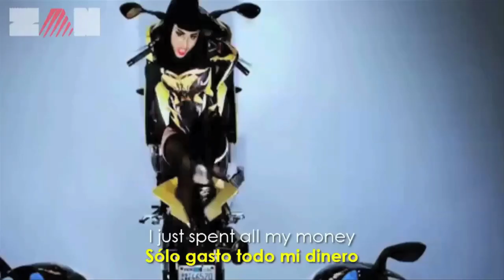FALGUNI SHANE PEACOCK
Falguni and Shane Peacock have built a career in fashion by following their own set of rules. The secret of their success is the unique and unusual styling and attention to detail, they give to each design to create "Luxury".
“We enjoy the challenge and the process that goes into creating each and every finished product. Its the minute aspects and the small unexpected twists that flavor a garment that makes it unique. A dress must make, in an instant, a statement without the help of accessories.”
The Falguni and Shane Peacock brand carries the signature use of feathers,sequence and prints. Integral to the Peacock culture is the juxtaposition between contrasting elements: fragility and strength, tradition and modernity,fluidity and severity.
In a business climate that says "continue to do or die," the Peacock philosophy believes that ‘…Life is too short to blend in…’ which they translate into each and every creation by mixing  fantasy with reality.
Our sensibility, combined with a touch of high octane glamor and our devotion to rock and roll— the transition from chic to edgy,combined with a slightly wicked charm makes our clothes  perfect for a rock and roll superstar.”
With immediate goals to further expand Peacock product offerings and retail locations globally, the Peacock’s long term  strategy involves continuously growing their fashion empire into an international lifestyle brand and establishing the company as a worldwide  powerhouse of style.